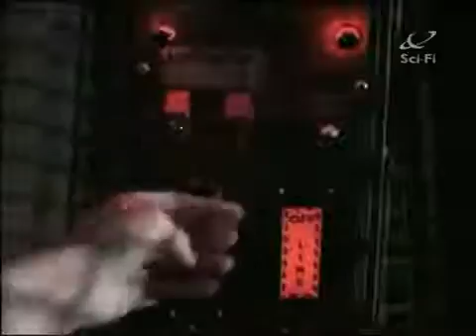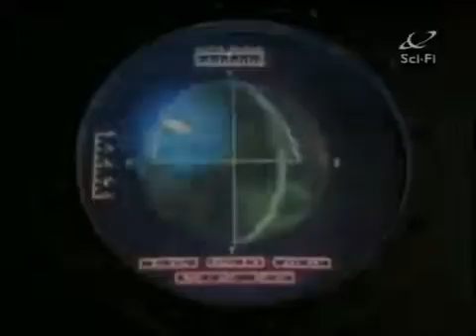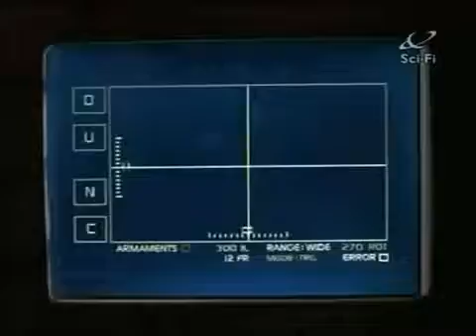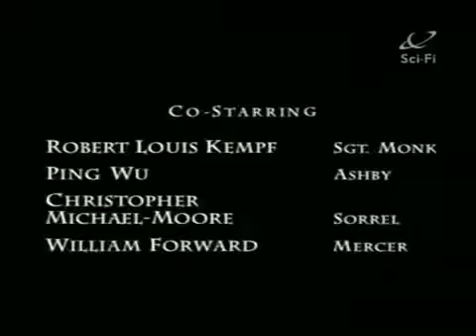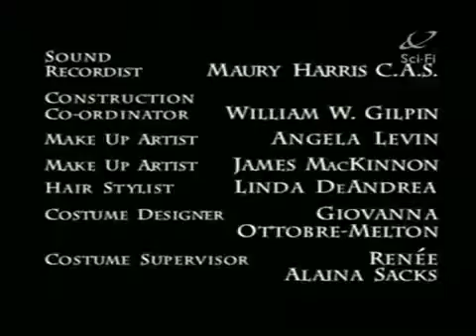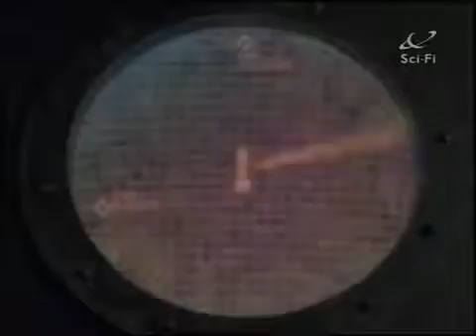Space Above and Beyond 1x05 Mutiny